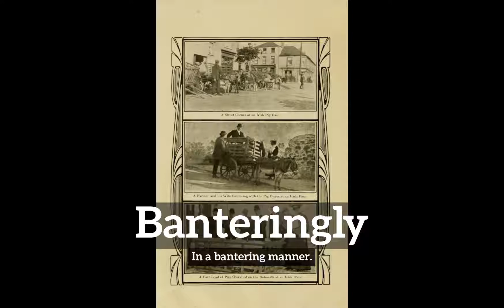How Does Banteringly Look? | How to Say Banteringly in English? | What is Banteringly?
Learn how to pronounce banteringly with Imago Spectrum.

What is banteringly?
How does banteringly look?
How to say banteringly in English?
What does banteringly represent?
What is the defintion of banteringly?

Imago Spectrum allows you to easily memorize common English words and phrases by joining visual and auditory learning environments into a short video. Focus on the images and repeat banteringly several times for best retention results.

In this video we are speaking the word, banteringly. Do take note of how banteringly is spelled.
The definition of banteringly is listed below the word in the video.
Banteringly:  In a bantering manner.